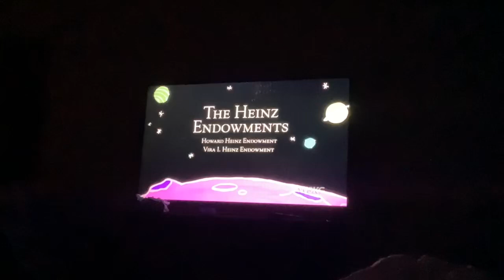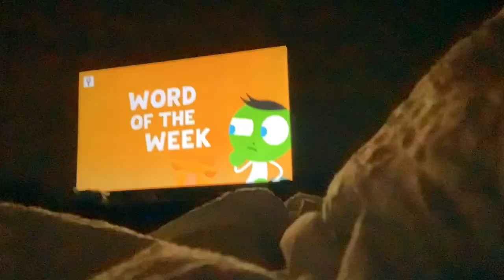PBS Kids Program Break (2024 WSKG-DT1)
Going To Hampton